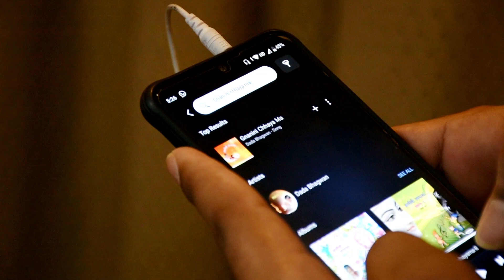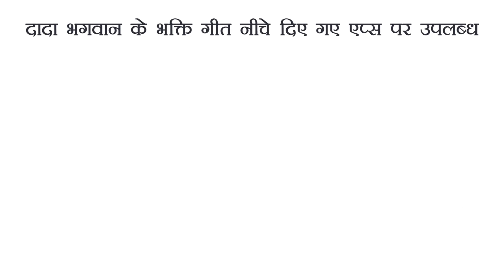दादा भगवान के भक्ति गीत | Spiritual Songs of Dada Bhagwan | Hindi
हम सभी के लिए ख़ुशी की बात है की अब से दादा भगवान के 400 से ज्यादा भक्ति गीत, 20 से अधिक ऐप पर सुन सकेंगे |
आप निम्न लिंक पर क्लिक करके भिन्न प्रकार के माध्यम से भक्ति पदों का आनंद ले सकते हैं।